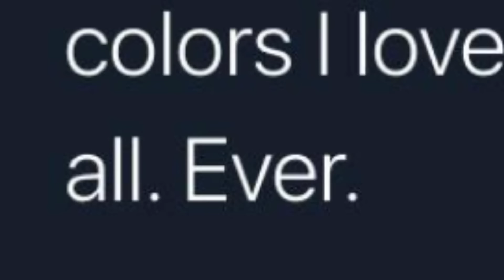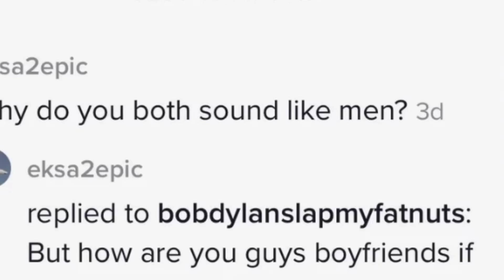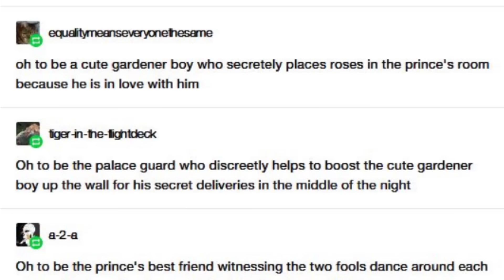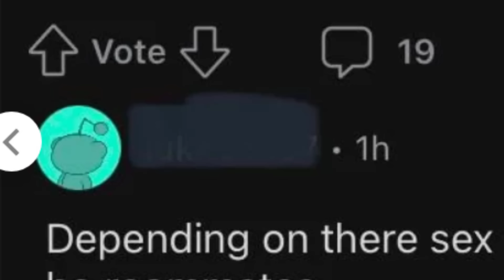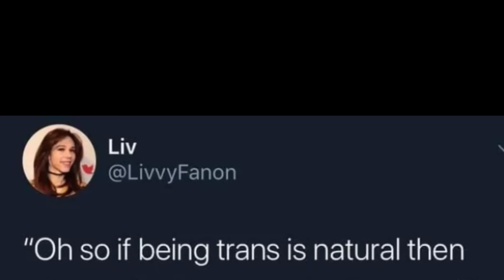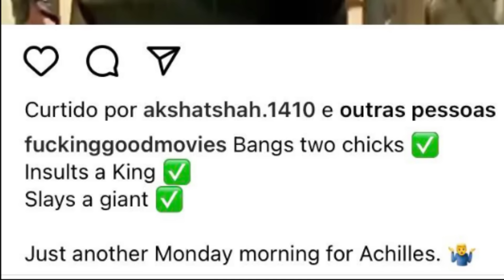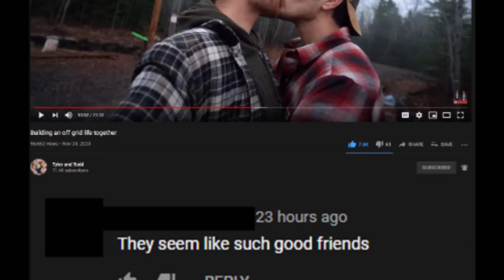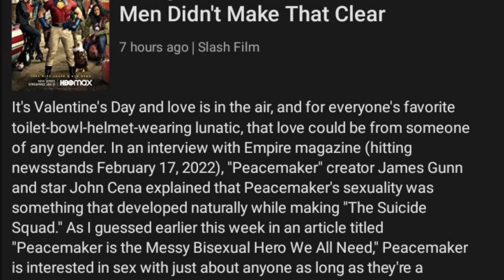we're just STRESS RELIEVING, as BROS!! 😳 | 🌈 r/AchillesAndHisPal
Sappho Subreddit? Sappho memes! But focused more on the Achilles side of things! We're going back into r/AchillesAndHisPal and I love it. I had a lot fo fun with this one, and it's one that I really hope you enjoy as well. It's very silly, and very fun.  If you have a favourite meme, let me know! Also, let me know what you'd like to see me cover next :) I talk about that a bit at the end of this video.